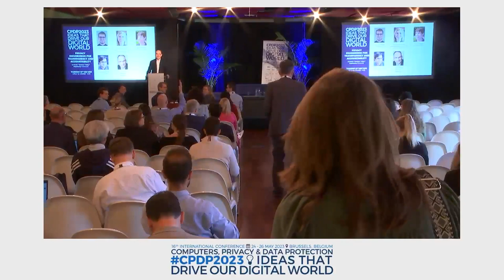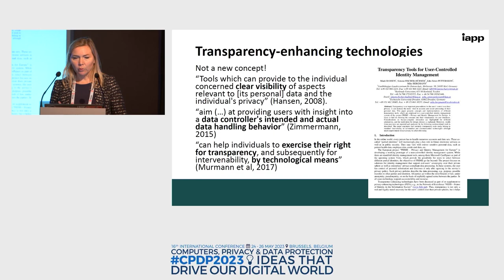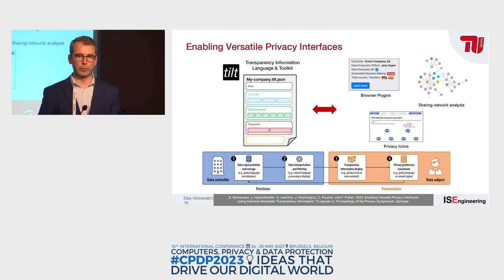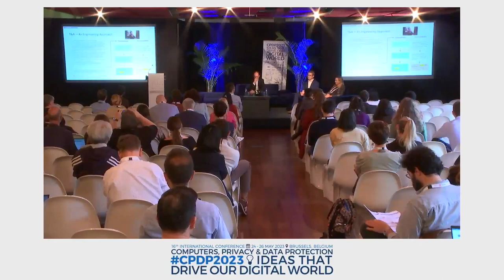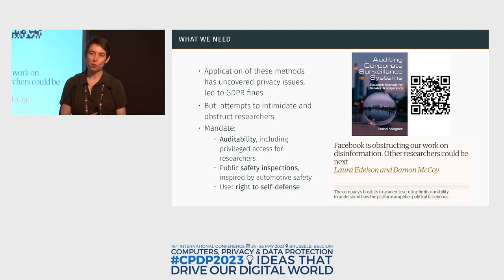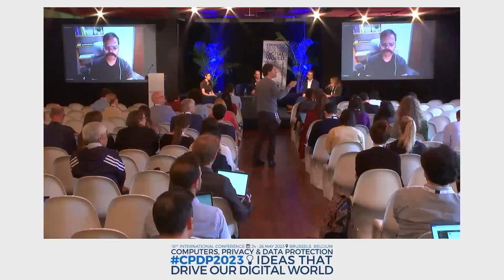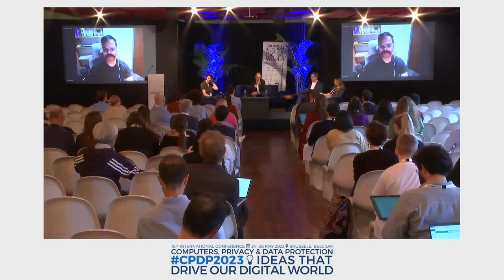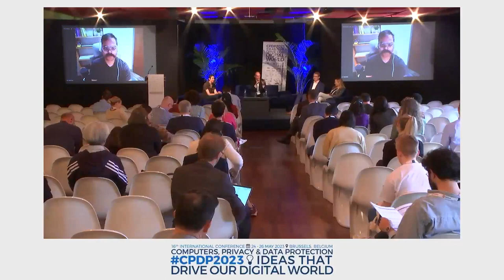PRIVACY ENGINEERING FOR TRANSPARENCY AND ACCOUNTABILITY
AREA 42 GRAND - SESSION 4 (14:15)

Organised by TU Berlin (DE)
Moderator: Frank Pallas, TU Berlin (DE)
Speakers: Elias Grünewald, TU Berlin (DE); Katharina Koerner,
International Association of Privacy Professionals (IAPP) (US); Isabel
Wagner, University of Basel (CH); Suchakra Sharma, Privado (US/IN)

This panel drives an interdisciplinary discourse on the transparency and
accountability principles as manifested in the GDPR. We characterize
the emerging field of privacy engineering with current examples from
techno-legal research, industry reports, and their critical evaluation.
Doing so, we delineate as to why the current practice with regards to
transparency and accountability does not unfold its potentials, which
policy implications we should aim for, and how technological advances
can help here. The speakers focus on the practical implementation and
new forms of transparency and accountability enhancing technologies
in line with the givens of large-scale IT infrastructures processing personal data. In addition, the debate will oscillate between the perspectives of data controllers and data subjects’ rights and actual needs.
• What is the state of the art in effective privacy engineering for
• What are the guiding principles for their legal and technical implementation and enforcement?
• How can we support the communication between legal, technical,
and supervisory data protection roles?
• How to reconcile conflicting business goals with regulatory obligations and how to enhance day-to-day compliance for everyone?